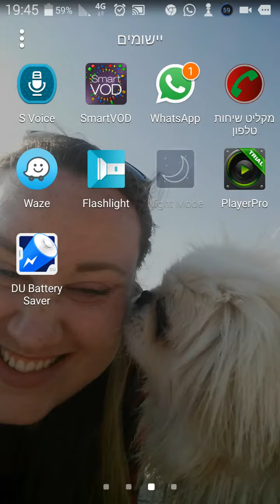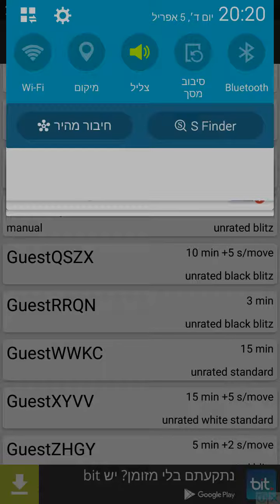Chess game 49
Mobialia 3.5 3